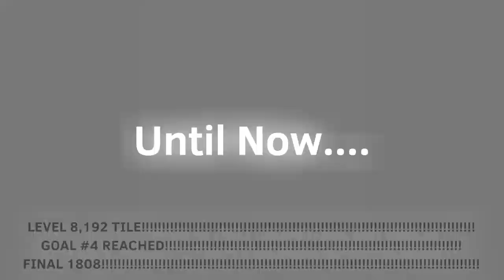2048 Tiles 10,000-12000 Tiles - Sneak Peak #1 (First 4 Minutes!)